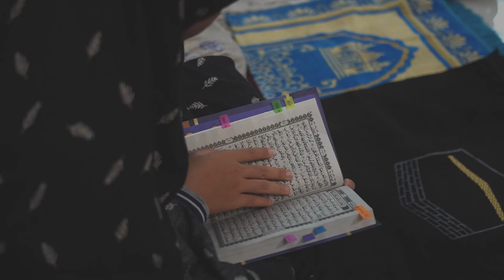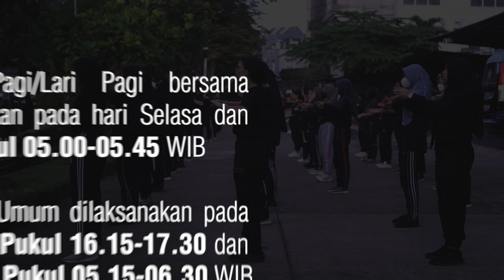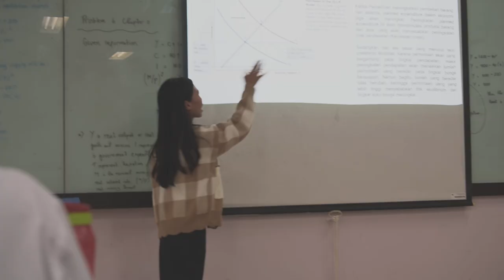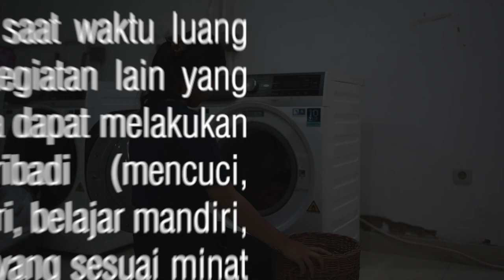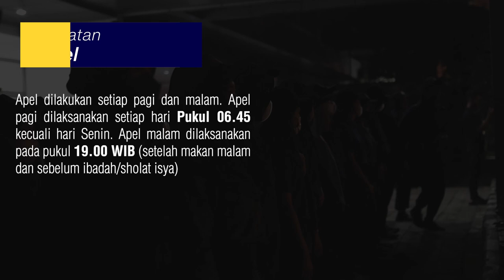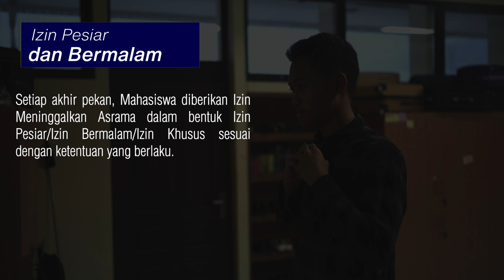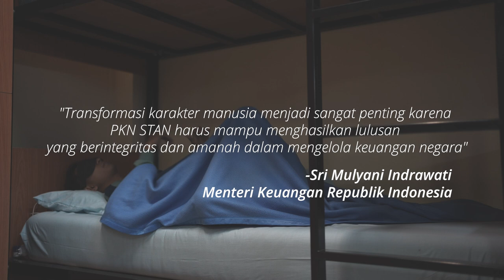Seminggu Di Asrama PKN STAN